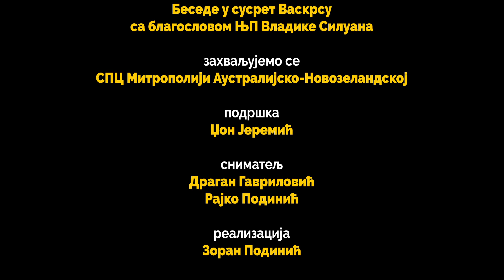Besede u susret Vaskrsu 07 Veliki cetvrtak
emisija
Besede u susret Vaskrsu 01 Blagovesti
sa blagoslovom NJP Vladike Siluana

besedi Protojerej Branko Bosancic
Paroh u Volongongu

zahvaljujemo se
SPC Mitropoliji Australijsko-Novozelandskoj

podrska
John Jeremic

snimatelj
Dragan Gavrilovic
Rajko Podinic

montaza i realizacija
Zoran Podinic